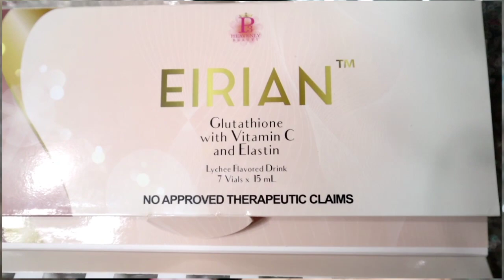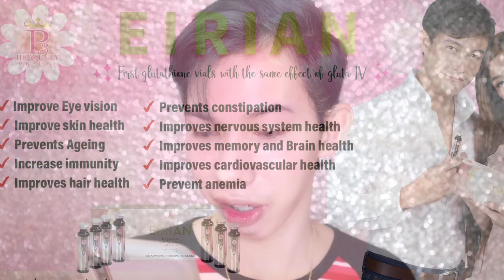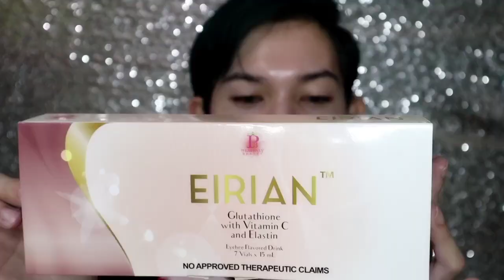ANG LAKAS MAKA GLOW NG SKIN | EIRIAN GLUTATHIONE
[ FAQs ]

Send me Something!
P3.Sagat st,Baluarte Santiago City, Isabela